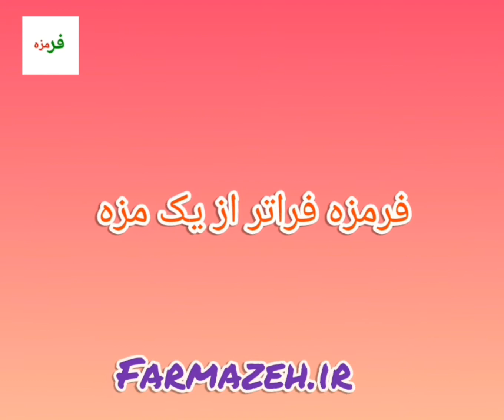Especias deliciosas ادویه های خوشمزه فرمزه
ادویه ها به غذای ما طعم می دهند و در برخی مواقع بعنوان دارو برای درمان بیماریها مورد استفاده قرار می گیرند.farmazeh.ir